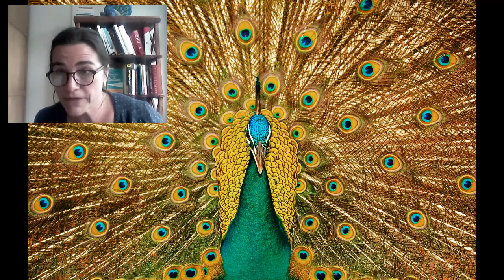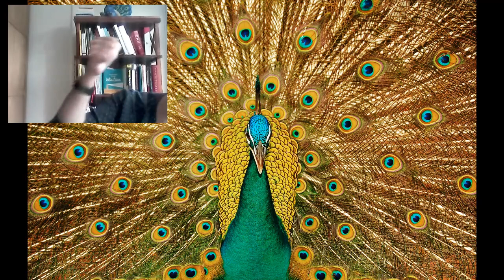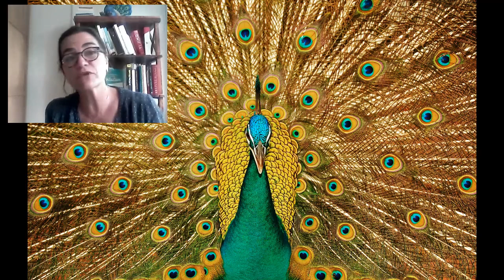L'Heure Intuitive - visio n°7 - 7 mai 2020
Visioconférence interactive avec Marie-Estelle couval et Alexis Champion. Questions-réponses et exercice pratique. Découvrez l'intuition de manière pragmatique et ludique. Rejoignez-nous chaque semaine via notre newsletter